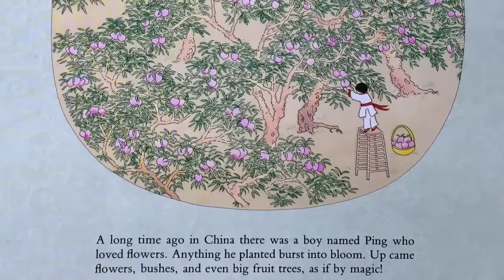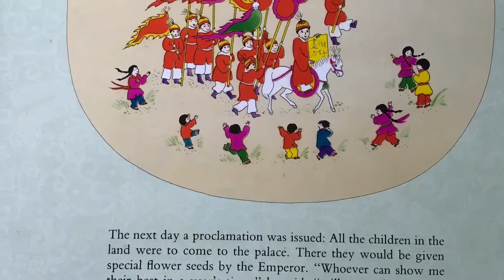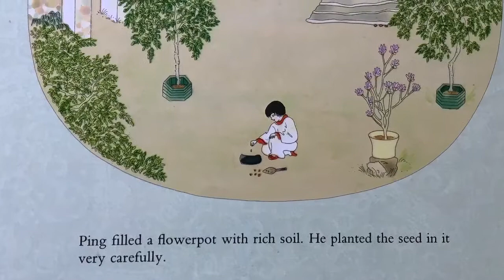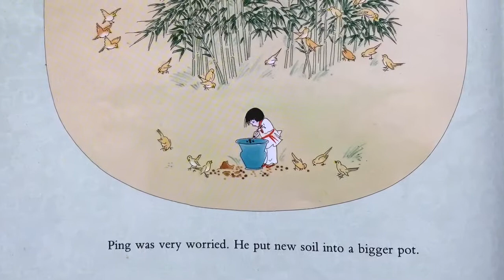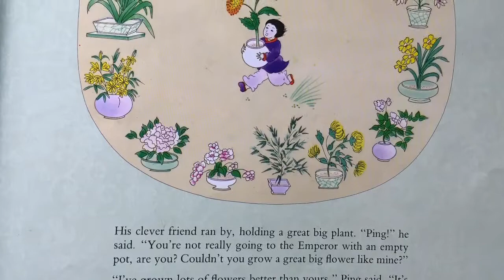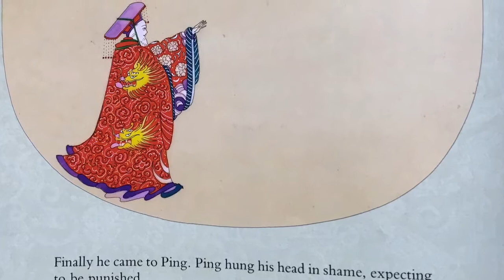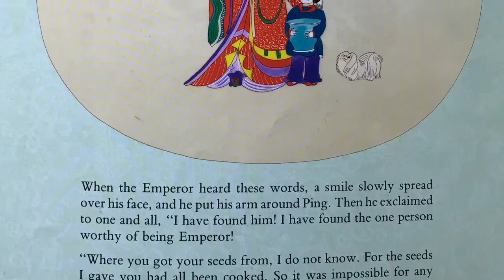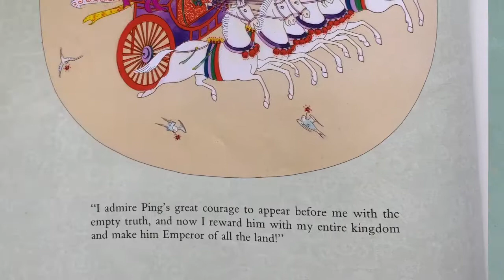The Empty Pot Folktale Read Aloud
The Empty Pot by Demi